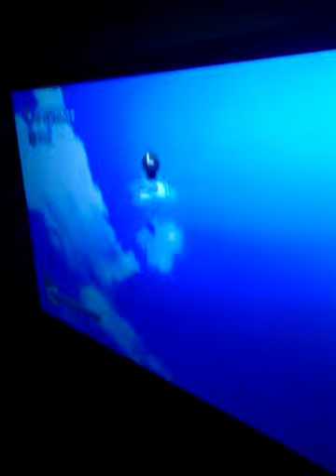Drake playing Sonic generation